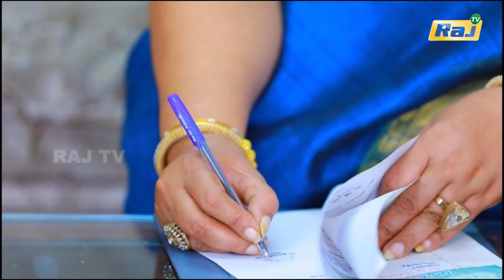Nee Varuvai Ena Serial | Episode - 257 | 16.05.2022 | Mon - Fri 08:30 PM | RajTv | Tamil Serial